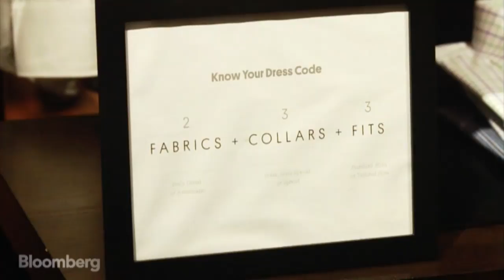What the CEO of Bonobos Actually Wears to Work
May 1 (Bloomberg) --- Andy Dunn, the CEO of Bonobos, started the clothing company to help men who suffered from "khaki diaper butt" get better fitting pants. Dunn himself believes in the power of fashion and first impressions, but admits that he suffers from needing to "tone down" his own personal style. Andy Dunn is the focus of Bloomberg Businessweek's latest installment of "What I Wear To Work." (Source: Bloomberg)